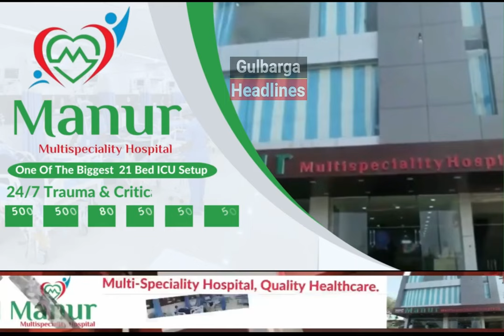Karnataka Muslim MLA's Ki Khamoshi Par Naraz SDPI Leader Ne Kiya Ehtijaj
Gulbarga : Karnataka Muslim MLA's Ki Khamoshi Par Naraz |SDPI Leader Ne MLA Kaneez Fatima Ke Ghar Ke Samne Kiya  Ehtijaj.